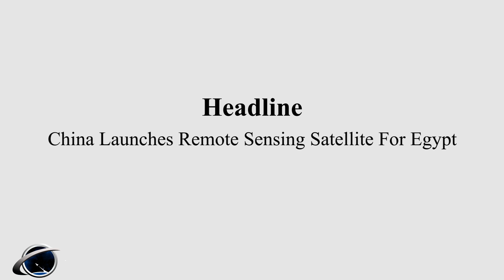China Launches Remote Sensing For Egypt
In a move that underscores the growing space partnership between China and Egypt, a remote-sensing satellite intended for Egyptian applications was successfully launched aboard a Long March 2C rocket from China’s Jiuquan Satellite Launch Center. This event, taking place in the Gobi Desert, signifies a noteworthy advance in bilateral space cooperation.

The satellite, referred to as MISRASAT-2, is set to provide high-resolution imagery that will play a pivotal role in various sectors within Egypt, including agriculture, water management, and land resource planning.

Users will benefit from detailed imaging capabilities, achieving a striking 6.5-foot resolution in panchromatic mode, with an even broader view at 26.2 feet per pixel in multispectral imaging, capturing data in specific light bands.